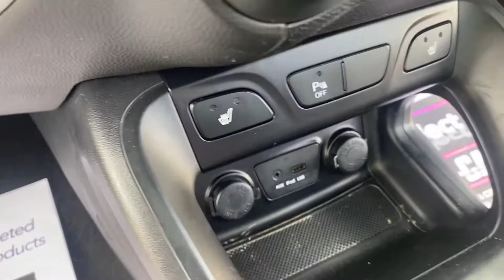2 May 2021